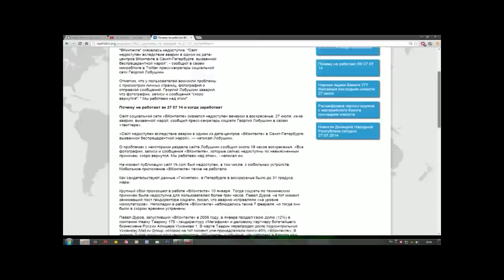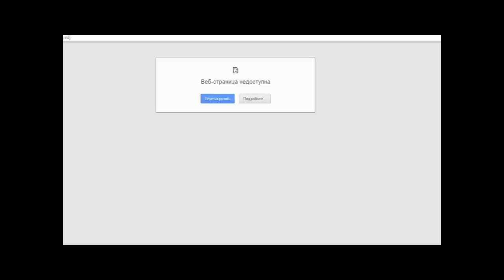Почему не работал ВК? 27.07.14 News Vk СБОЙ САЙТА ВКонтакте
В контакте не работает 27 июля 2014

Сайт "ВКонтакте" оказался недоступен для пользователей.